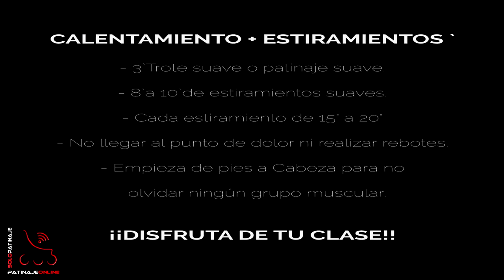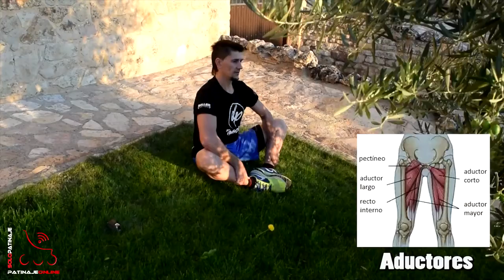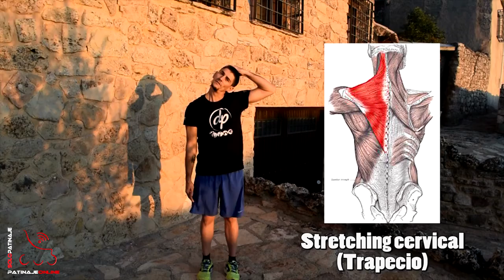ESTIRAMIENTOS PARA PATINADORES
Este vídeo explica los estiramientos adecuados para una persona que va a realizar una actividad de patinaje.